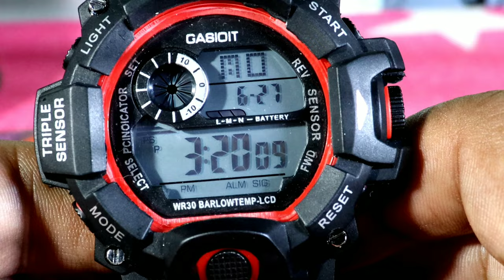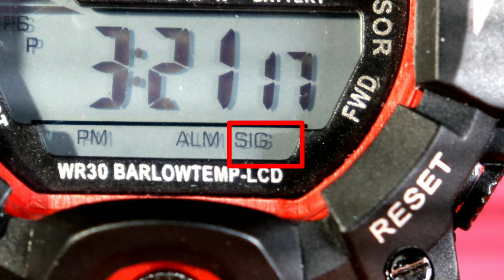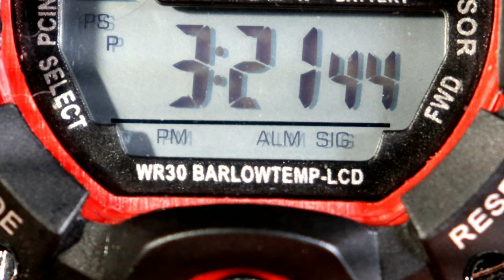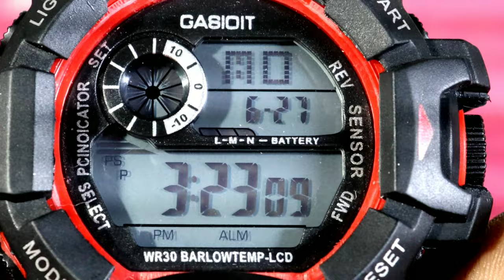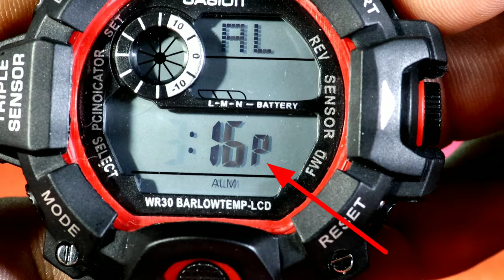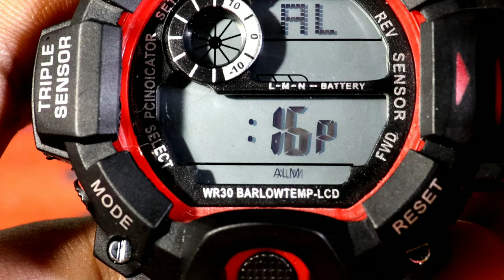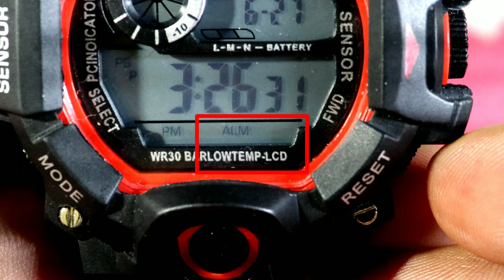sports watch me alarm kaise set kare/how to set alarm in g shock watch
hi guys welcome back my channel...

hay doston Maine is video mein bataya hai sports watch Mein alarm Kaise set Karen G-Shock watch Mein alarm Kaise set Karen watch me alarm Kaise set Karen Maine alarm set Karke dikhaya hai alarm hundred percent bolega Agar Aapko Hamari yah video acchi Lage to please channel ko subscribe kar lena thank you so much.

. Aur Some other

sports watch me alarm kaise set kare | hala digital watch alarm

sports watch ka time kaise thik kare / sport watch setting time setting

sports watch me alarm kaise set kare
sports watch me alarm kaise set karte hain
sports watch me alarm kaise set karen
sport watch me alarm kaise set kiya jata hai
sport ki watch me alarm kaise set kare
how to set alarm in g shock
how to set alarm in g shock watch
how to set alarm in g shock sports watch
how to set alarm in g shock digital watch
gufran ali up
wr30m ki watch mein alarm kaise lagae
how to set alarm in g shock watch in hindi
sport watch mein alarm set kaise karen
watch me alarm set kare
ghadi mein alarm kaise lagaen
sport watch